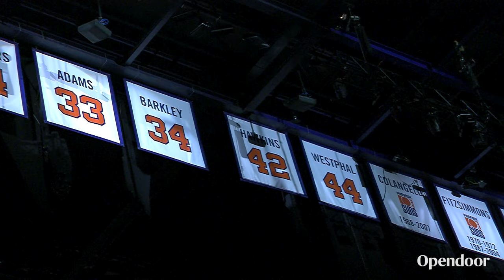Beyond the Court with Shawn Marion | Brought to you by Opendoor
Shawn Marion sits down with Tom Leander to discuss his years with the Phoenix Suns, prior to his Suns Ring of Honor Induction Ceremony.